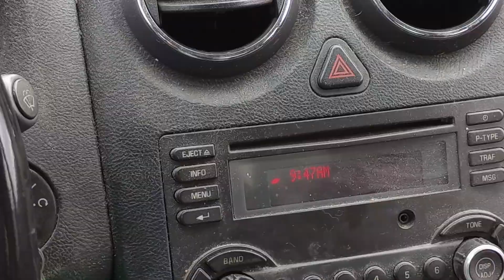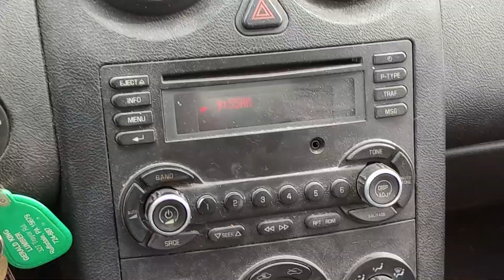CSX 988 Eastbound hauling Containers in McKeesport Pa.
Sunday May 7th 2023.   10:05am